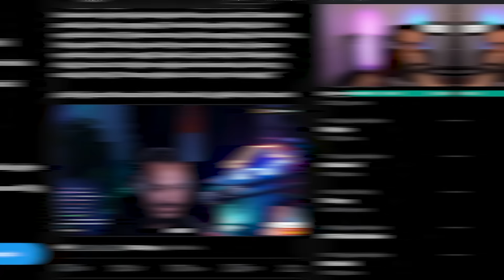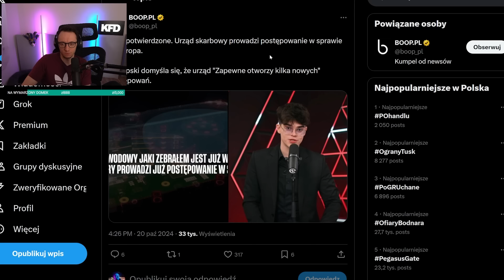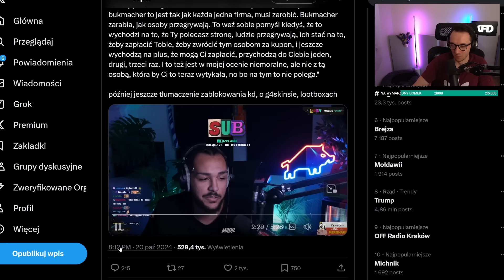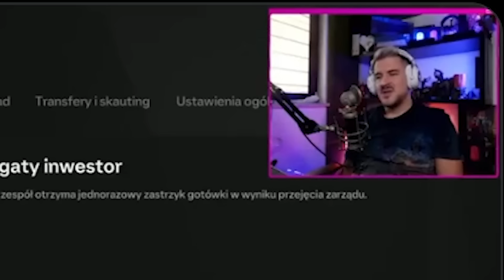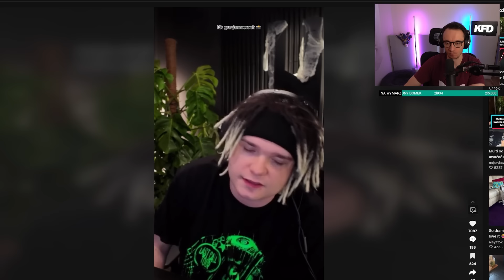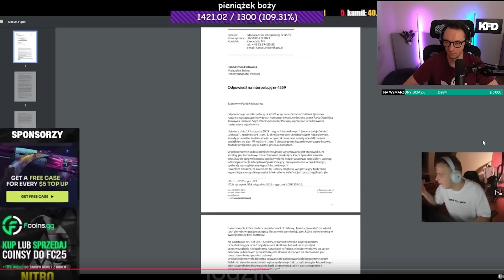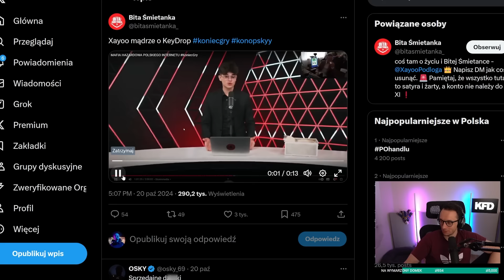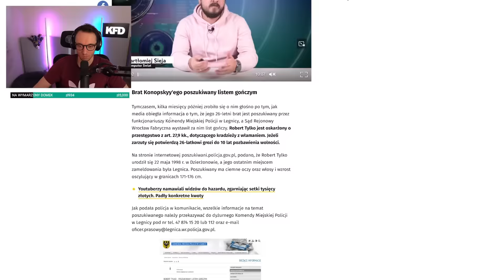STREAMERZY PO FILMIE KONOPSKIEGO (MULTI, MERGHANI, WARDĘGA, NITRO, IZAK, XAYOO, FRANIO, KASIX)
5% rabatu z kodem REVO

00:00 INTRO
01:05 Wardęga o manipulacji w filmie Konopskiego
02:51 Revo reklamował skrzynki? Leśny Dziad pomawia xD
04:52 Urząd prowadzi postępowanie w sprawie Keydropa
05:44 Strona ze skinkami się tłumaczy
07:15 Szymool - upadek człowieka...
09:24 Konopski pomówił Merghaniego
13:14 Revo nie reklamował skrzynek
14:33 Kasix, co teraz może zrobić?
17:10 Izak tłumaczy się z reklamowania skrzynek
19:13 Multi tłumaczy się z reklamowania skrzynek
23:02 Nitro o skrzynkach + Czy będzie więcej reklam skrzynek?
28:05 Kasix na streamie
29:25 Czy pieniądze ze SM nie śmierdzą?
31:09 Xayoo promuje skrzynki
32:08 RandomBruce rezygnuje ze współpracy ze skrzynek
33:45 Franio kręci z Konopa
34:34 Zaktualizowana tabela twórców +  Brat Konopa poszukiwany listem gończym